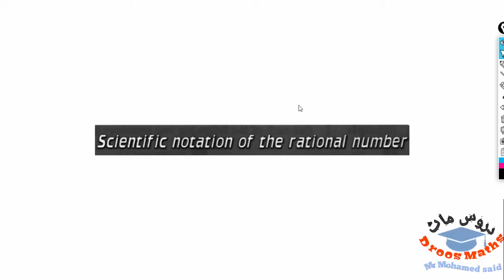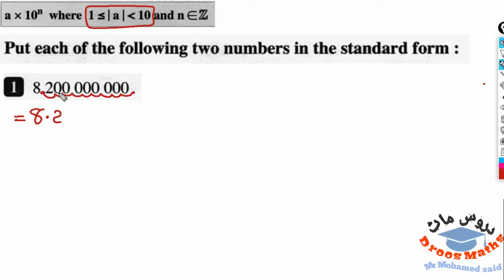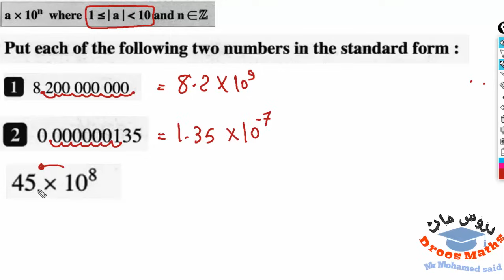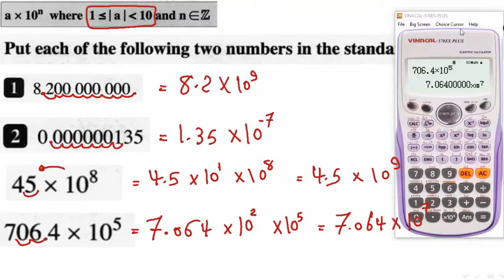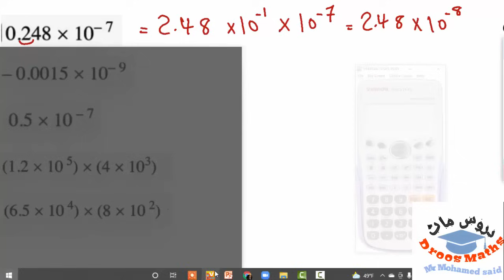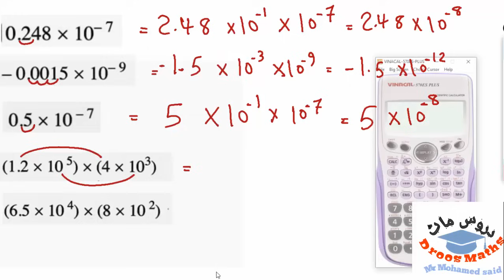Scientific notation/ Prep 1 Algebra